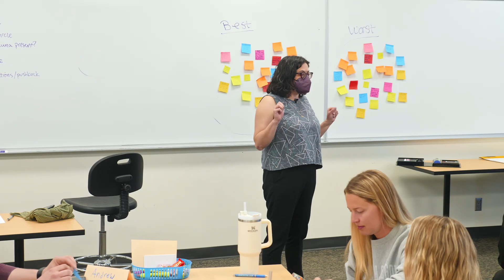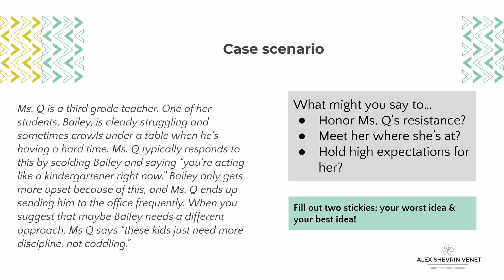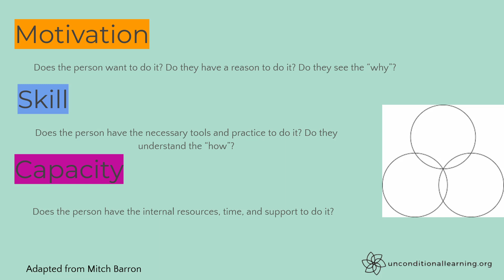Alex Shevrin Venet: Critical Connections and Pushback part 2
As educators , we know our schools need to be safe , caring places where all
students can learn - and we also know there are so many barriers before
that dream becomes a true reality. How should a caring and justice - oriented
teacher get started in the face of pushback , complex systems , and limited
time? In this workshop , we’ll explore how we can find our spheres of
influence ,use our strengths to determine our role as change - makers ,and
build critical connections with others in this work . Educators will leave the
workshop with an action plan to take back to their communities .